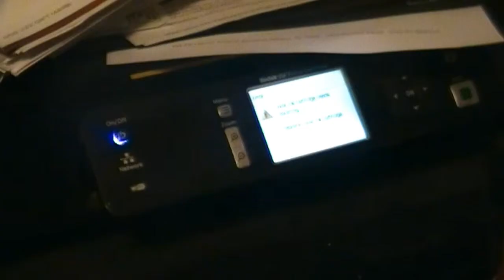Appliance Crazy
Ziek encounters a very interesting... encounter, with his appliances as his Printer refuses to do anything because it has no ink. (based on a true story)